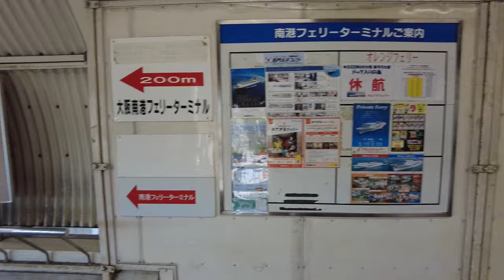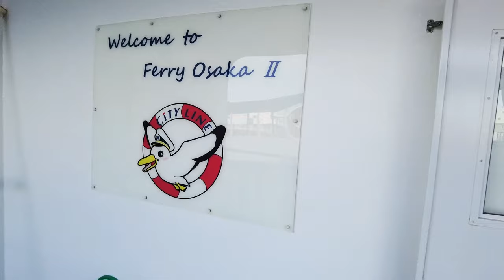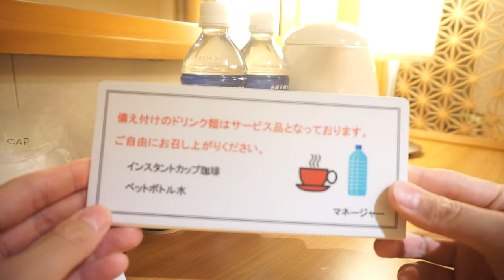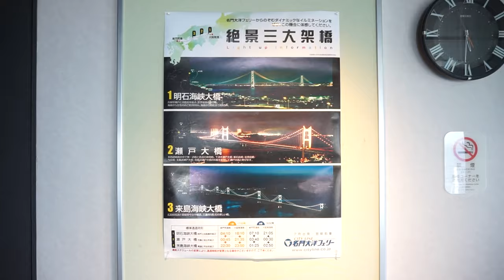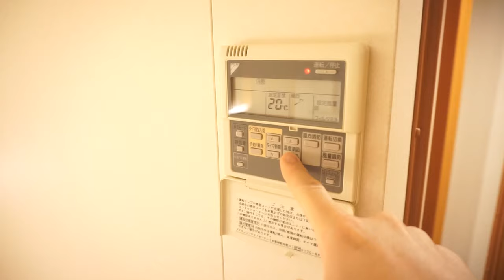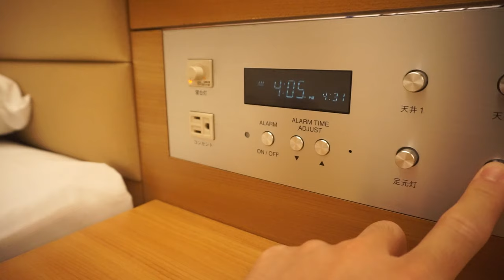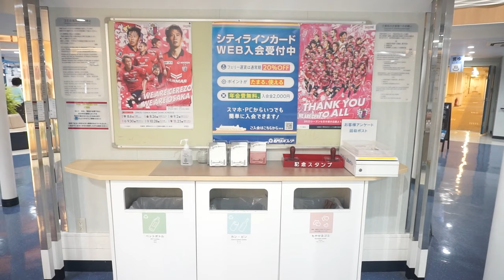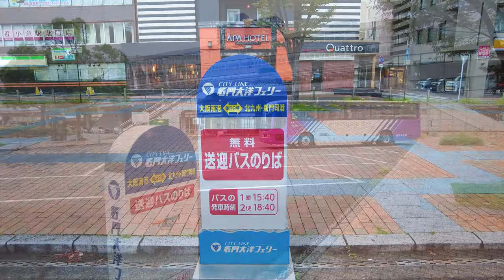First Class Suite on Japan's Luxury Ferry 🚢🇯🇵😴 Japanese Style Tatami Room🗾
Meimon Taiyo Ferry🚢

Vessel name: Ferry Osaka II
Room: Suite / Western-Japanese style.
Route: From Osaka to Fukuoka

Index
0:00 Opening
0:29 Osaka Metro Cosmo Square Station
1:38 Osaka Metro New Tram Ferry Terminal Station
2:56 Osaka Nanko Ferry Terminal
4:24 Boarding
6:51 Room tour
9:57 Departure
10:50 Akashi Kaikyo Bridge
11:19 Dinner
14:06 Seto Ohashi Bridge
14:38 Bath
15:18 Drinks
16:53 Breakfast
18:28 Onboard tour
20:53 Disembark